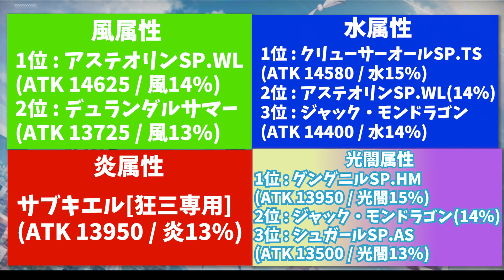【ラスバレ】属性別限定CHARM(チャーム)ランキング-通常編-【アサルトリリィ】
CHARM育成を属性別に細かくシーンに合わせて使っていきたい方向けにそれぞれランキング形式で作りましたので、参考にしてみてください！

このチャンネルでは、アサルトリリイプロジェクト全般を配信していきます。
普段はラスバレのライブ配信を中心にゲーム内情報や攻略、
舞台やイベント等に関すること、キャラクターや楽曲関連など
さまざまなコンテンツに対しての動画投稿も行っていく予定です。

【ライブ配信】
１１月８日（火）～
毎日夜１０時頃より、Youtubeライブ配信をしていきますので、
ぜひいろいろお話しできたらうれしいです！
ライブ配信頻度は週３～４日です

※随時下記追加していきます

【キャラクターについて】